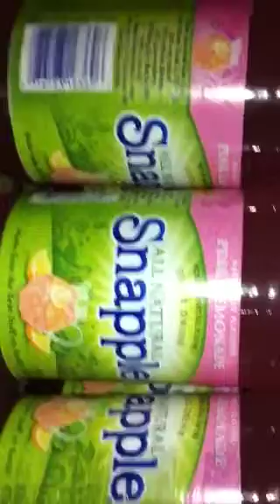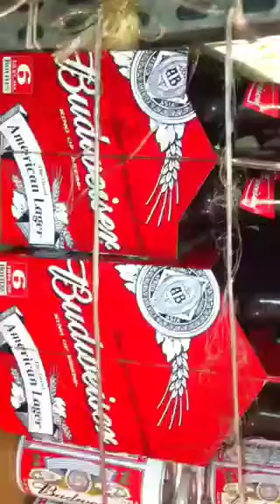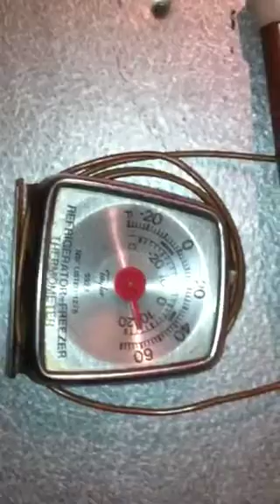iPhone 4 Video Sharpness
How the iPhone 4 high quality video is perfect and it's focus point and flash .. This is the best phone every made history